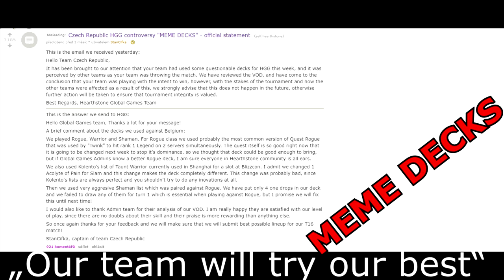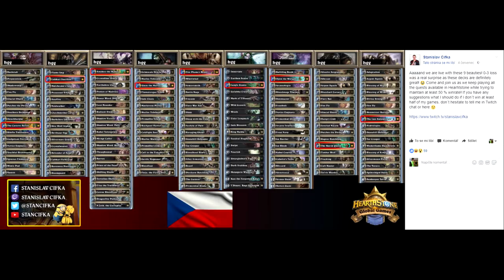The Czech Republic: An Unexpected Journey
Full recap of our Global Games experience! From our first match in phase 1 to the finals!

Huge thanks to ThisGuyJ for video editing!

Check also: Missed the Easiest Lethal on the Planet | INSANE YOGG